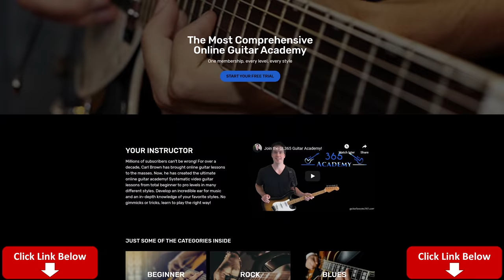Guns N' Roses - This I Love Guitar Lesson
In this guitar lesson video, I will teach you how to play a guitar arrangement of the great piano driven ballad “This I Love” off of Guns ’N Roses’ Chinese Democracy album.

The tuning is Eb standard. That is, starting from the 6th string, Eb Ab Db Gb Bb Eb.

For Axl Rose’s piano parts, I have created a guitar arrangement that, while not very easily to play, pretty closely recreates the harmony and melody of the piano for most of the sections. At times, when the piano moves into a much higher range, I will just play a more basic version of those chords.

I will also tackle Robin Finck’s killer guitar solo note-for-note. This solo is quite long but is also full of great melodies and highly expressive playing.

Have fun playing this great song from Guns ’N Roses! Carl…